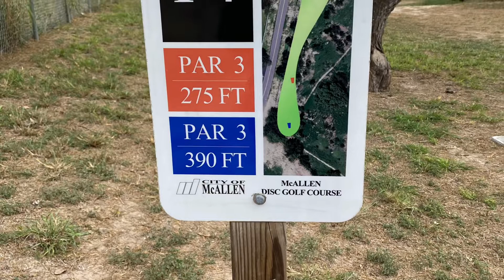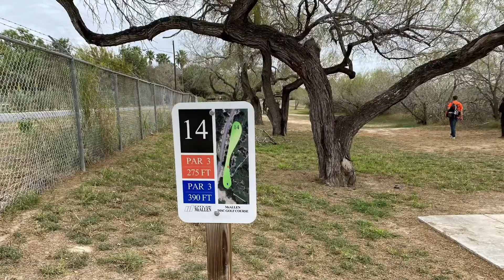Typical Monday @ the Jay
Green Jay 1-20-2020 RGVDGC